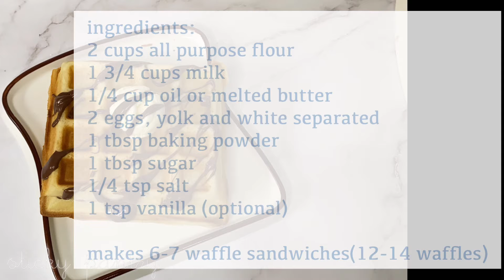Easy Waffle Recipe 4 ways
Easy waffles

Ingredients

2 cups all purpose flour
1 3/4 cup milk
1/4 cup oil/melted butter
1tbsp sugar
1 tbsp baking powder
1/4 tsp salt
2 large eggs separated